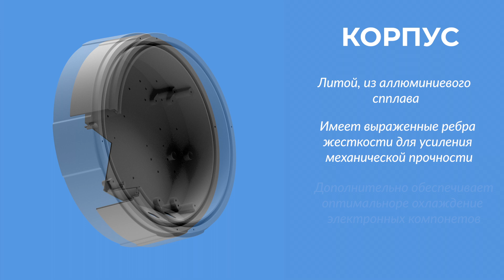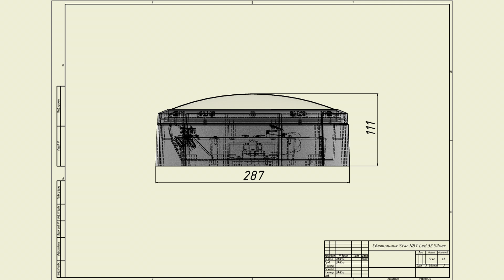Антивандальный светильник. Как устроен? Как светит? Что выдержит?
Антивандальный светильник для ЖКХ . Насколько он защищен?  От чего?  Как светит? Cколько потребляет?
Рассматриваем светодиодный светильник STAR NBT LED 32 4000K SILVER: Мощность 20W  Световой поток 1900 лм Цветовая температура 4000К Артикул 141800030
Светит нейтральным дневным светом, световой поток приблизительно соответствует лампе накаливания мощностью 160 ватт.
Светильник подойдет для дачи, для гаража, для лестничной площадки, для торговых помещений, для складов - словом везде, где нужна защита от внешних воздействий и есть риск кражи  или повреждения светильника. Высокая степень защиты от влаги в ветра (IP65) позволяет использовать светильник в беседках, верандах, погребах и хранилищах.
Допускается настенный и потолочный монтаж.
Акция действует в марте-апреле 2023 г.

0:00 Представляем светильник STAR NBT LED 32 4000K SILVER (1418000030)
0:12 Корпус светильника
0:25 Световой поток, характеристики
0:39 Плафон
0:49 Прижимная скоба
0:59 Антивандальная защита
1:10 Климатическая защита
1:20 Размеры и вес светильника.
1:32 Плата и клеммы
1:51 Драйвер
2:07 Энергоэффективность
2:17 Полная разборка
3:07 Акция, условия, цена и доставка

В заставке использовано изображение  от nakaridore на Freepik